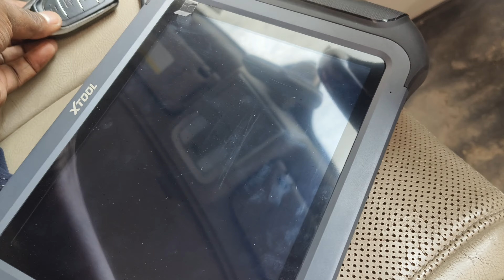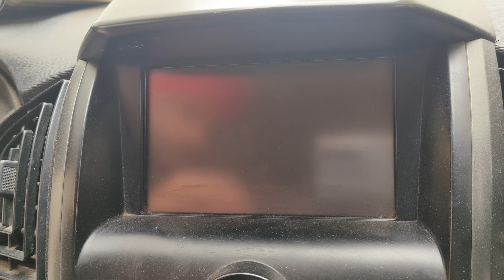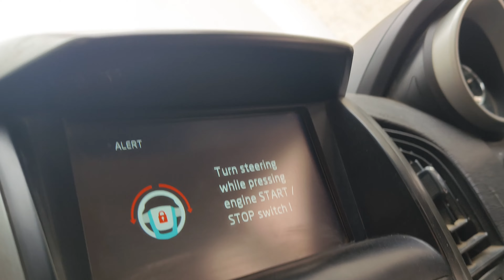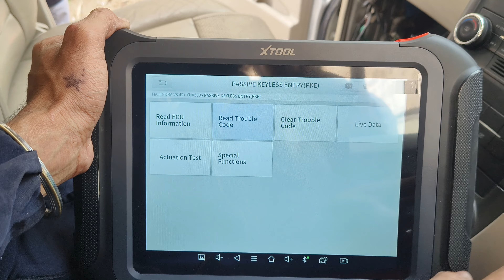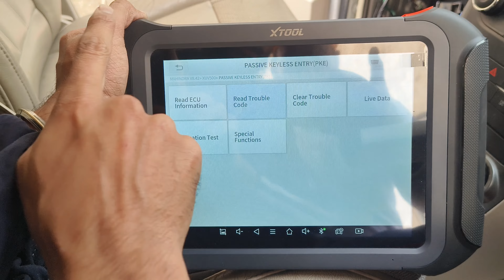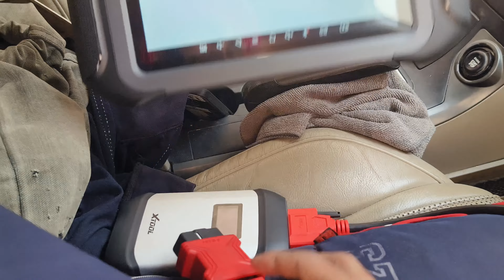NEW ( ALL IN 1 ) DIVICE XTOOL D9HD XUV 500 BEST WORKING 🇮🇳🔥🔥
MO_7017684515